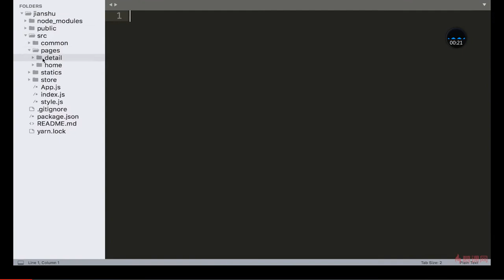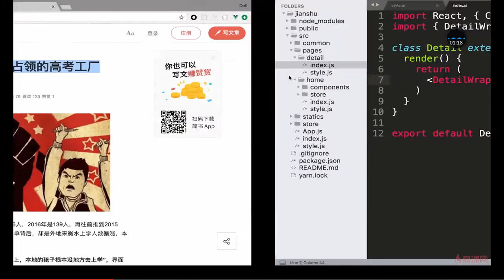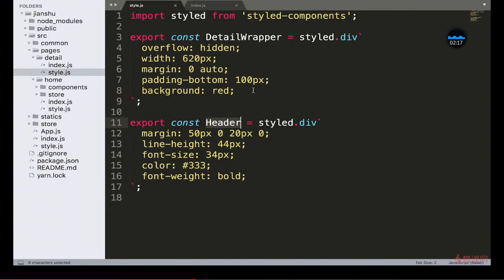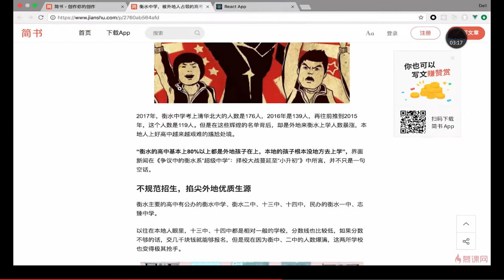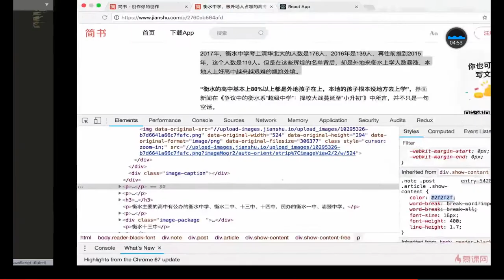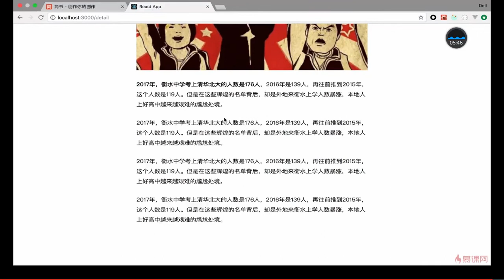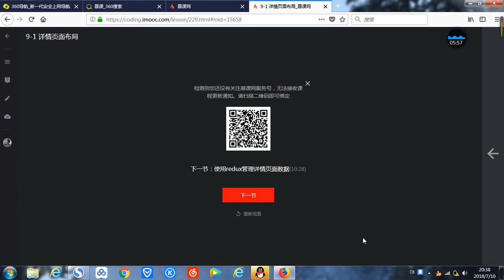React 16.x教程 之 项目实战（详情页面和登录功能开发）｜9.1 详情页面布局 —— React系列课程从零基础到项目开发实战